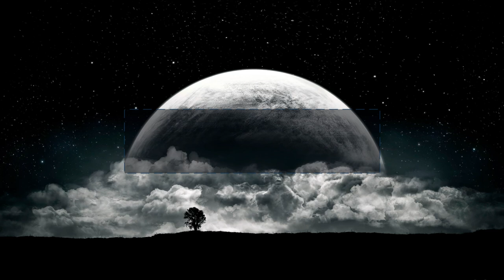SACUVANO 3045 god DEJAN KOSTIC I GORILA SLOBA SIKICIN - TIKAMIX